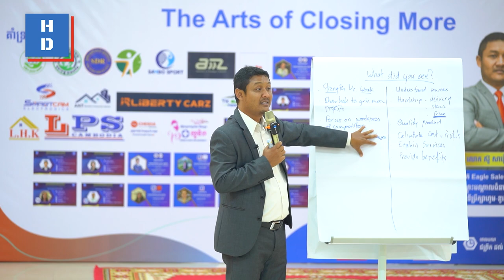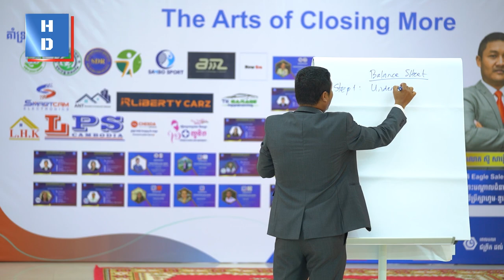——-សិល្បៈលក់ដាច់ច្រើនជាងមុន——- ច្បាស់ពីរបៀបធ្វើការរបស់គូរប្រកួត.......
——-សិល្បៈលក់ដាច់ច្រើនជាងមុន——-
ច្បាស់ពីរបៀបធ្វើការរបស់គូរប្រកួត.

និងទីប្រឹក្សាហូមឌូខេសិន